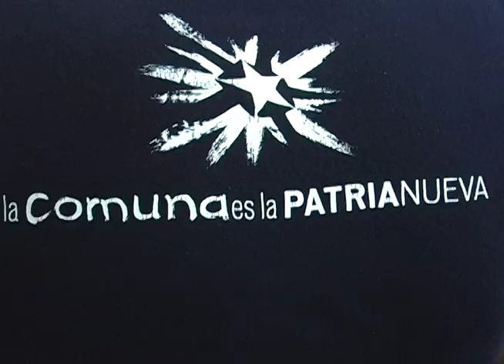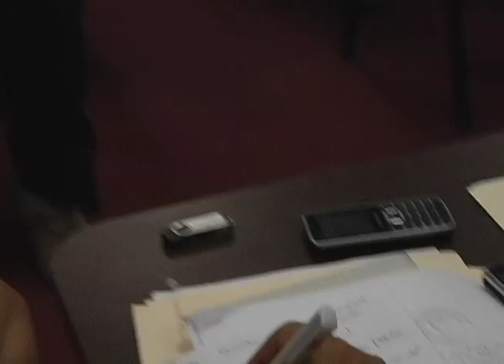Informativo Comunal: Encuentro "¡Comuna O Nada!" Lara 2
13 de Septiembre 2013, Barquisimeto, Edo. Lara

Las Comunas y movimientos populares del Edo. Lara se encontraron en el Observatorio del Poder Popular los días 13 y 14 de septiembre con el fin de crear una plataforma de articulación para asentar las bases para la conformación del estado comunal.

A través de mesas de trabajo, lxs vocerxs, analizaron la construcción y artículación comunal en los político, social, económico, territorial y comunicacional.